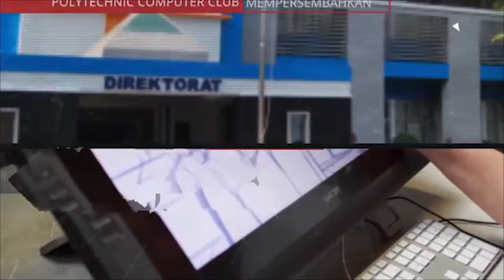Teaser Semnas PCC 2018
UKM Polytechnic Computer Club (PCC) Proudly Present

SEMINAR NASIONAL dengan tema "Explore Kreativitas Anak Bangsa di Era Digital"

🕖 : 07.30 - Selesai
🏢 : Ruang Serba Guna Politeknik Negeri Semarang